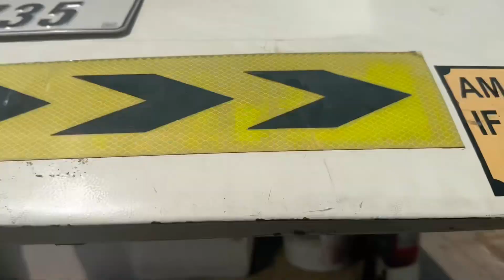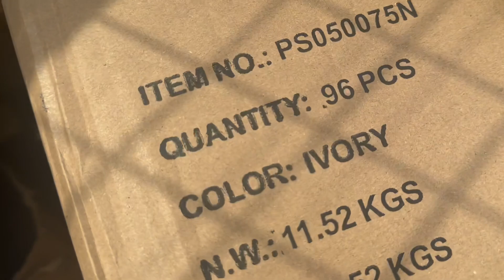Jawaher Wedding Vlog#36💐 (UNG MGA SUPPLIER ANG NAGDALA🤣)